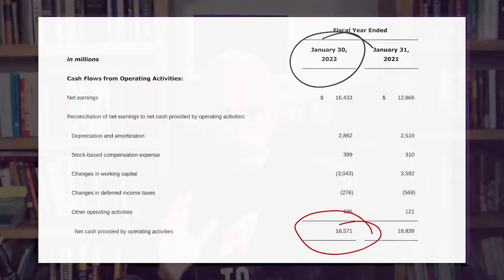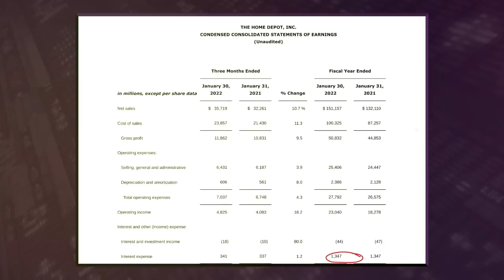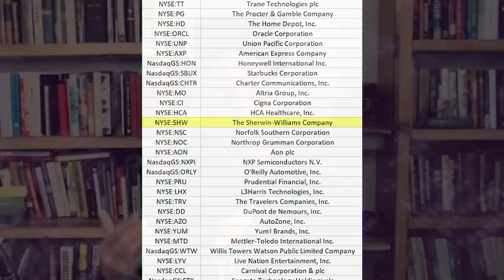Home Depot ($HD) Shows America 1.0 Stock Cracks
America 1.0 is in trouble. It’s like I told you last week … the cracks are showing Take Home Depot ($HD). The company is borrowing money, buying back stock and issuing dividends from debt. It’s not the only one.

But here’s the good news: America 2.0 growth stocks don’t have this problem. The Great Reversal back into growth is coming. See how it will unfold.

Follow Paul on Social Media!